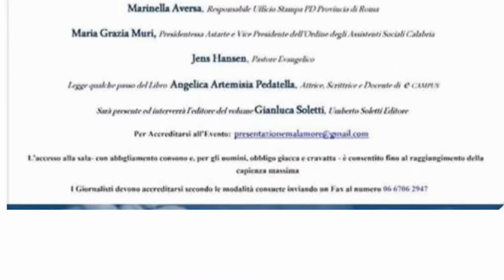"Malamore. Quando il male marchia il ventre delle donne."- Consegna onorificenze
Registrazione effettuata da liberi.tv il 14 novembre 2017 presso la Sala Caduti di Nassirya del Senato della Repubblica

Presentazione del libro "Malamore. Quando il male marchia il ventre delle donne." di Anna Macrì - Umberto Soletti Editore

Consegna onorificenze.